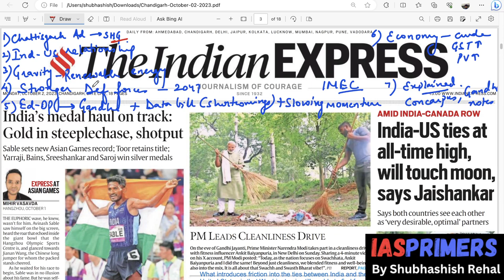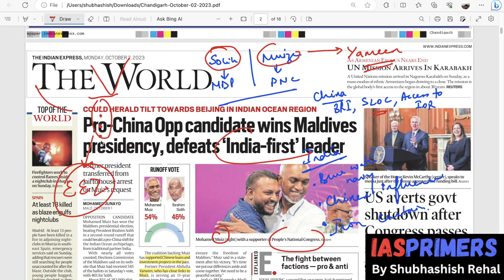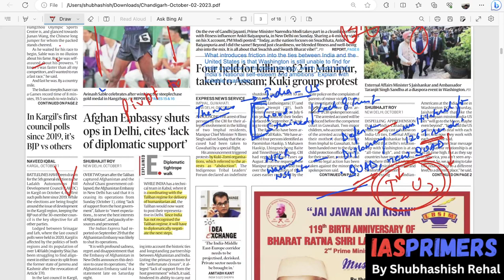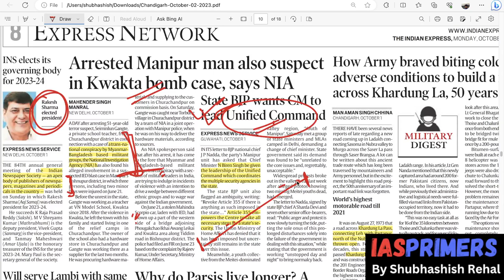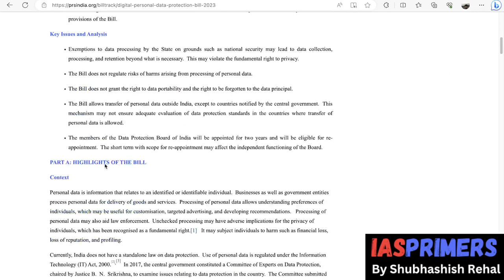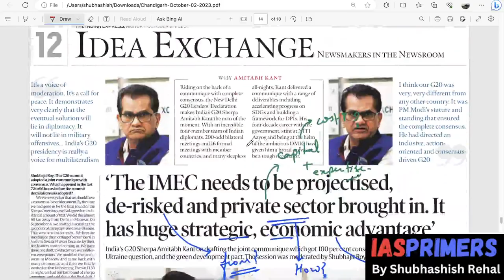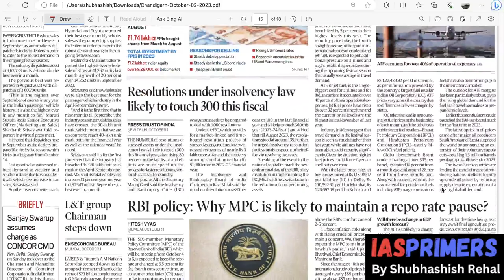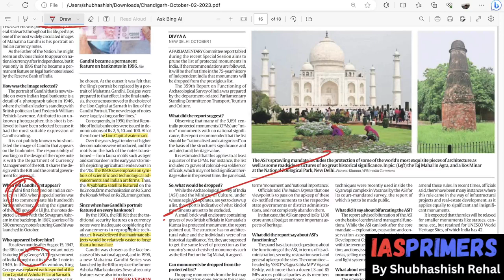2nd October, 2023 | News Analysis by Shubhashish Rehal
In this video, Shubhashish Rehal will cover important current affairs through Indian Express Newspaper with PIB. This video will be helpful for Prelims as well as Mains preparation for the Civil Services Exam.

Time stamp